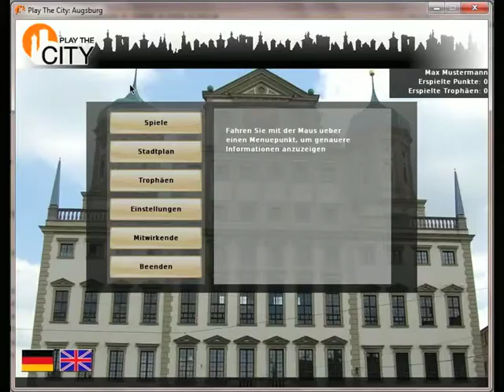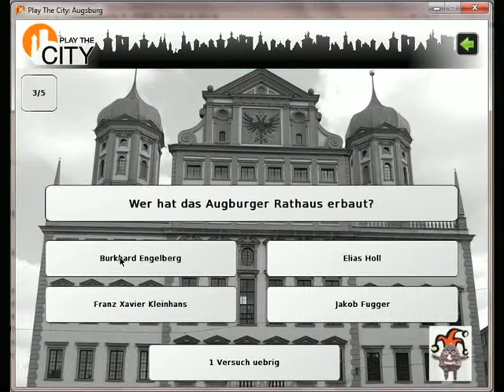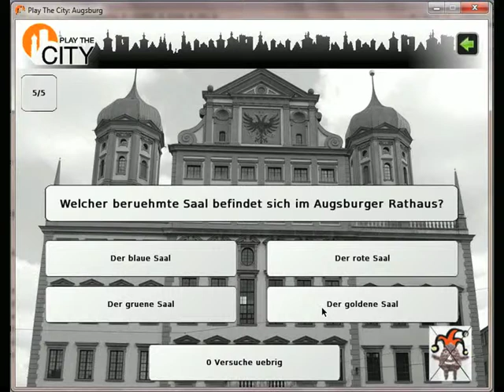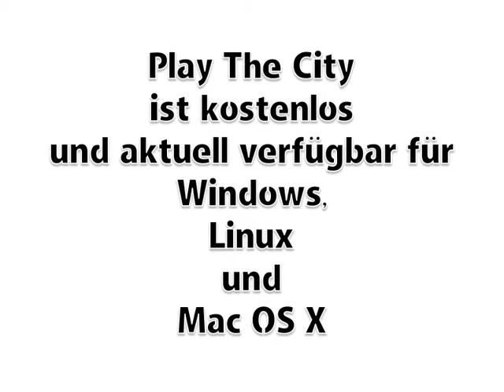Play The City Präsentation (Version 0.8.4)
Hier präsentieren wir euch die aktuelle Entwicklerversion von "Play The City" vom 13. Mai 2010.
Mit "Play The City" könnt ihr die Stadt Augsburg auf eine spielerische Art und Weise entdecken. Verschiedene Minispiele stehen zur Auswahl unter anderem "Beleuchte Augsburg" (eine Art Jump'n'Run) oder ein Quiz.
Außerdem bieten wir aktuelle und präzise Informationen rund um Augsburg an, die beispielsweise im Stadtplan abgerufen werden können.

Play The City ist kostenlos und steht momentan für Windows, Linux und Mac OS X als Download bereit.

Credits:
Sprecher: Christian Fuchs
Schnitt: Johannes Stein